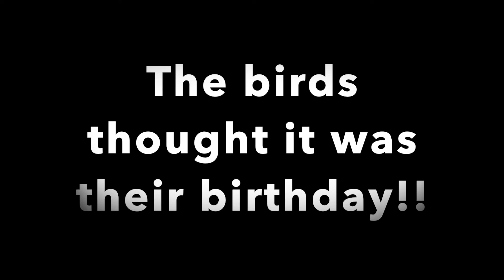Home schooling with Mamgu.